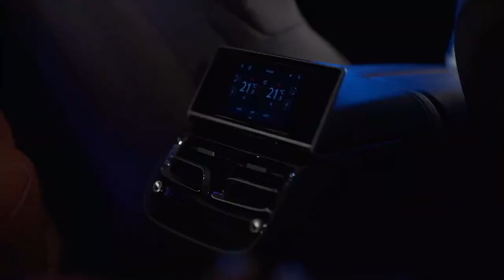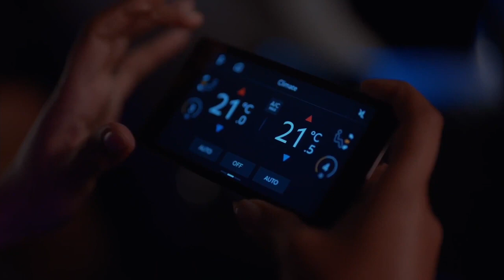BENTLEY FLYING SPUR 2021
ــــــــــــــــــــــــــــــــــــــــــــــــــــــــــــــــــــ
سيارات الكوكب / الوحوش فقط من يعيشون على هذا الكوكب مع سياراتهم.
The Bentley Flying Spur is one of the most luxurious, and high-tech, saloon cars on sale.
This four-seater "entry-level" sedan, the Flying Spur, starts at just over $200,000
Bentley Flying Spur color options include a standard range and an extended range.